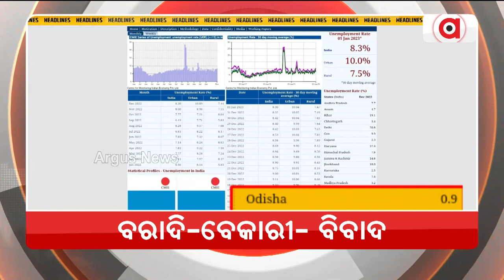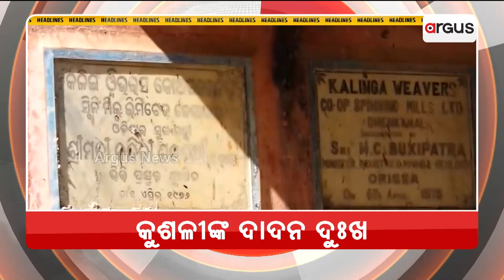Headlines @ 7 Pm | 2 Jan 2023 | Argus News